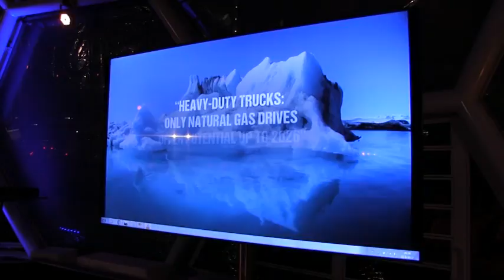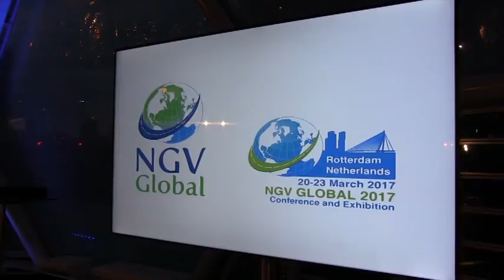IVECO premiata a Rotterdam da NGV Global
Nel corso della conferenza NGV Global 2017, l’associazione dei veicoli a gas naturale ha organizzato il 22 marzo un incontro internazionale in cui ha assegnato una serie di premi per il settore. IVECO ha ricevuto l’“NGV Global Industry Champion”, un riconoscimento per i 20 anni di lavoro pionieristico svolto nel campo dello sviluppo di un’intera gamma di veicoli a gas naturale, dai veicoli leggeri, medi e pesanti agli autobus